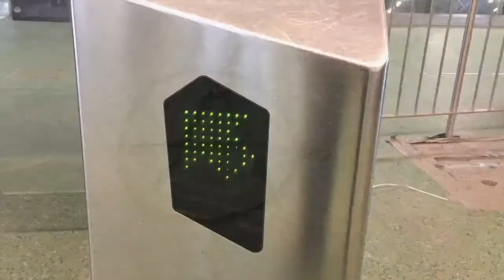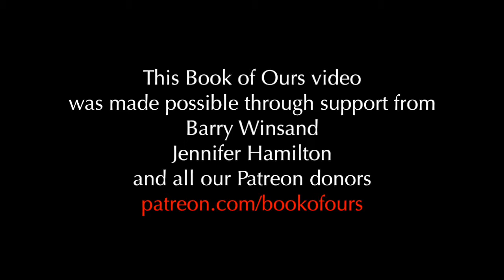Cognitive Decline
In this Book of Ours audio podcast, Julie gives three examples of cognitive decline and how they relate to each other and why this is a relevant phenomenon in society today.

Music for intro video: Beta Decay by Evgeny Teilor

Photo by Lightspring/Shutterstock

Thanks to:
Barry Winsand
Jennifer Hamilton